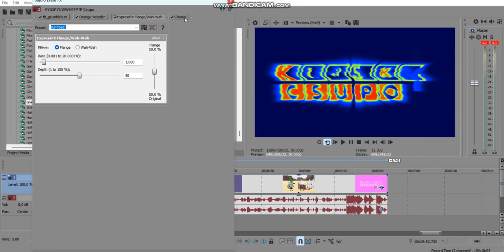How to make Objectallenge's 2 New Effects